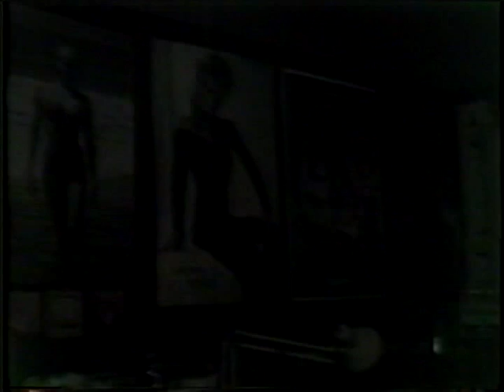Bishop Foley High School Music Video from 1988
The piece I am most proud of from my TV Production class in 1988.    In lieu of going to classes, I spent a whole day walking around school shooting this footage.   Mrs. Zappa would be so proud to see I still have this.